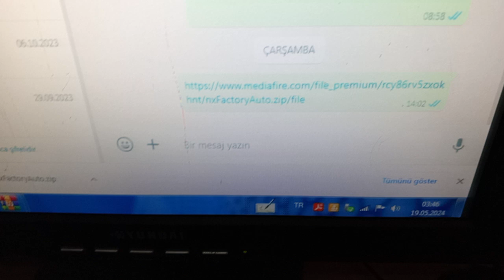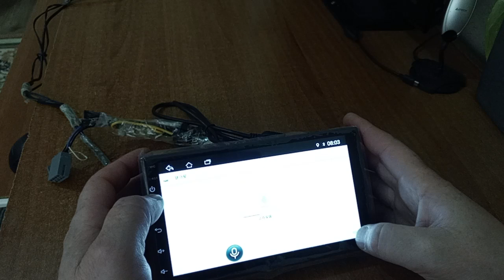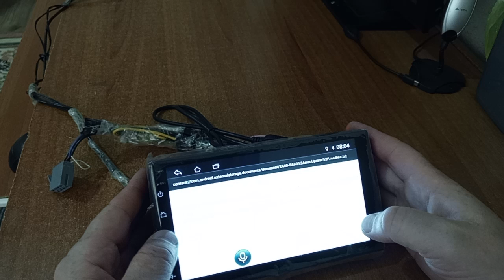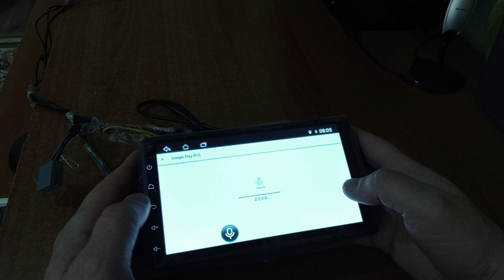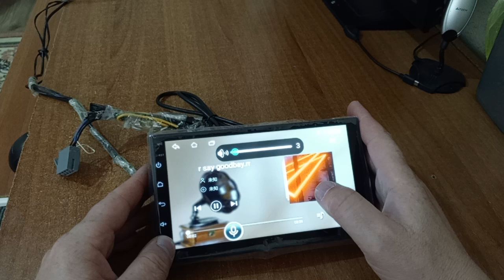android double teyp çince dilini Türkçe ye ceviremedim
android double teyp cince Türkçe dil çevirme